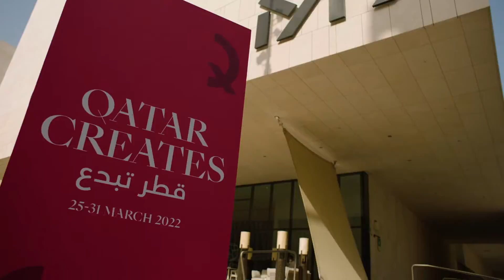Highlights from Marchitecture 2022 with M7 Qatar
Marchitecture, in collaboration with M7 Qatar presents an array of events to highlight the importance and beauty of Qatari architecture, offering members an up-close and personal encounter. See the highlights from this year.

مقتطفات من فعاليات مارس شهر العمارة 2022 في مركز M7 قطر

بالتعاون مع M7، تقدم فعالية "مارس شهر العمارة" مجموعة متنوعة من الفعاليات لإبراز أهمية وجمال العمارة القطرية، لتمنح المشتركين نظرة خاصة مقربة عليها.